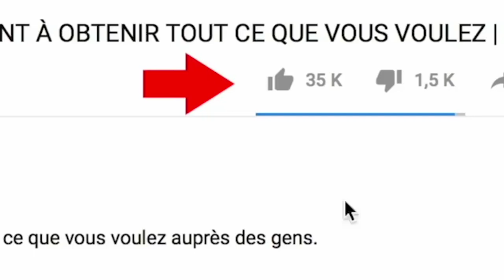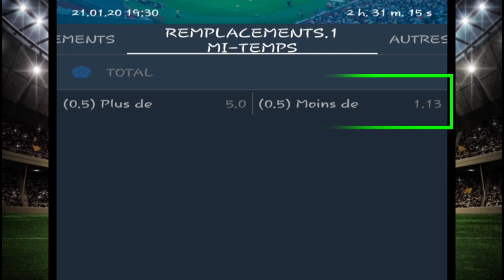GAGNER avec 1 ÈRE MI TEMPS sur 1XBET